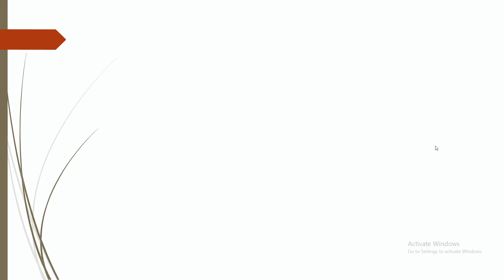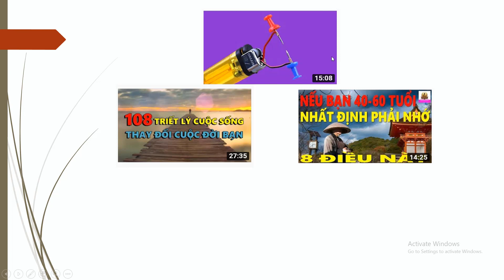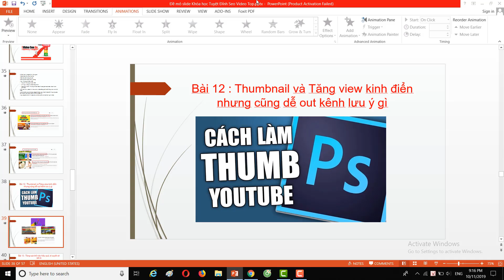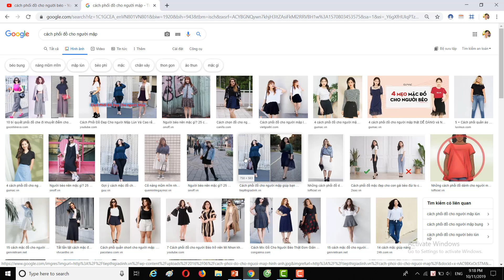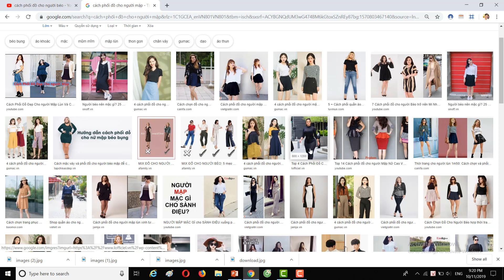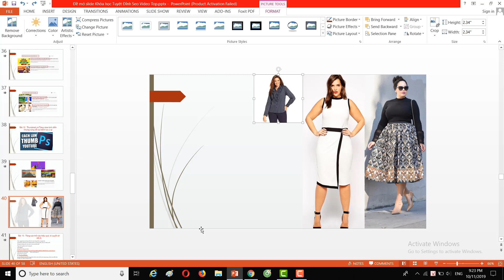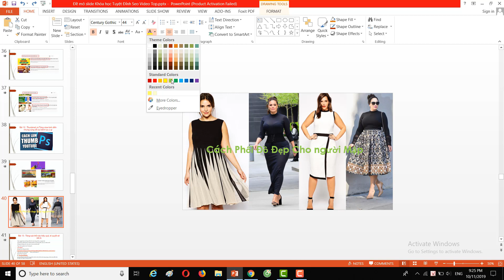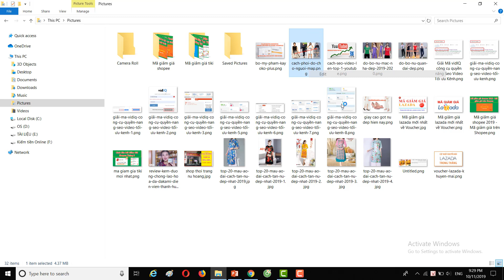Bài 12 Thumbnail và Tăng view kinh điển nhưng cũng dễ out kênh lưu ý gì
Bài 12 Thumbnail và Tăng view kinh điển nhưng cũng dễ out kênh lưu ý gì? Một trong yếu tố giúp thu hút người xem, đó là hình thu nhỏ hay còn gọi thumbnail, nếu bạn làm sai thông tin trên hình thu nhỏ này có thể hút lượt view lớn
Nhưng cũng có thể dẫn đến vi phạm, kênh dễ out, hãy cùng xem để biết lưu ý cần nhé
+ Trường Marketing mang tới cho bạn những kiến thức về chuyên về Bán Hàng Online, Kiếm tiền Online và nhiều kiến thức có giá trị phục phụ cộng đồng
+ Kiến thức chia sẽ đầy đủ nhất tại Website hoconlineaz.net và trên kênh hoàn toàn miễn phí phục vụ anh em. Kiến thức là kinh nghiệm bản thân có thâm niên đào tạo nhiều năm và nhiều năm kinh doanh nhiều lĩnh vực sẽ có giá trị thực tiễn cao.
+ Tk Techcombank 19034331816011 Lê Văn Trường Chi Nhánh Gò Vấp HCM
+ Ví USDT ( TRC20) : THxEpryxjj9KQayA75rAZ4nb93w9zsHByJ
Rất vui mang lại giá trị nào đó cho bạn!